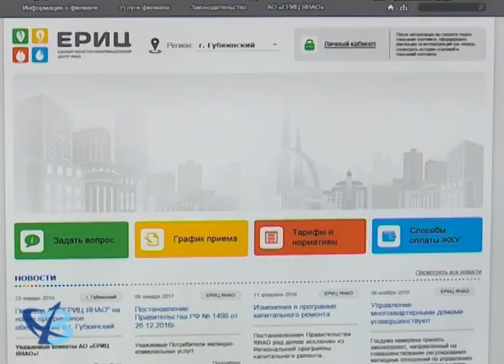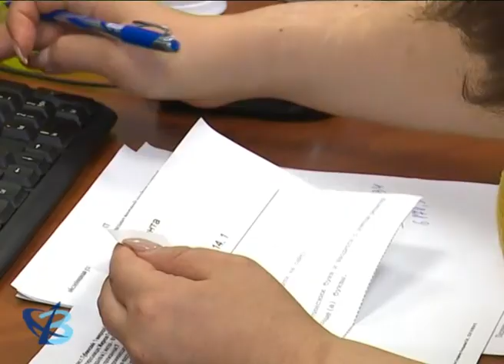ЕРИЦ ЯНАО работает по-новому 12+